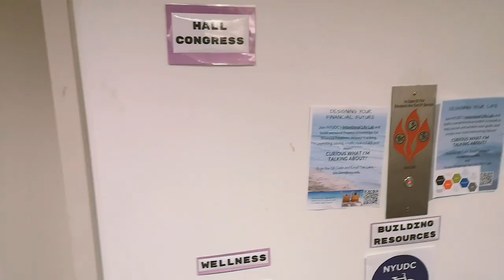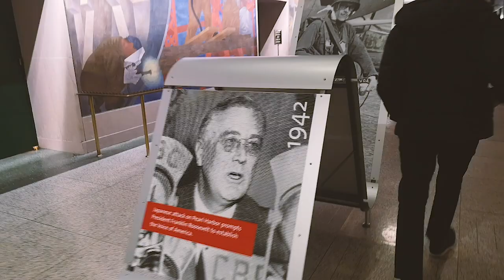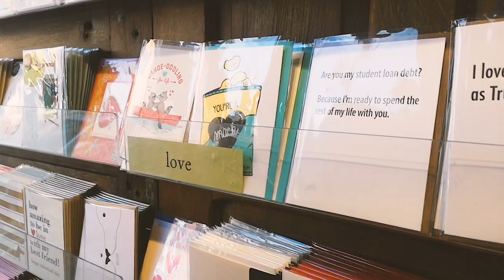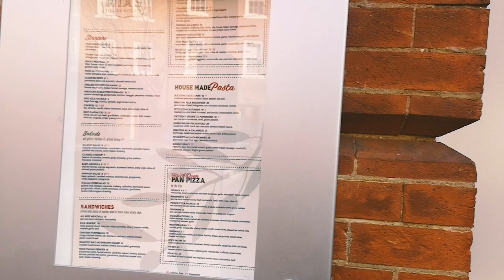Tracey's Vlog 25 | (Pro-food) Orientation Week at NYU DC 💜Library of Congress ✔️Alexandria ✔️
Jan. 26, 2020. Sun. Chengdu - Doha - Washington D.C.
- Big thanks to my friend Kai who picked me up and showed me around
- Arrived at NYU DC for the first time, DORM TOUR
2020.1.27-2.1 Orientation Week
- Foods, beautiful people, nice places, some histories & politics